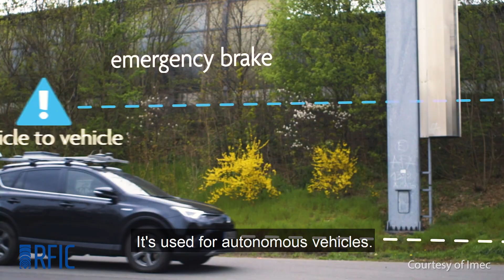Keynote Speaker Ali Hajimiri, IMS2020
Ali Hajimiri, Bren Professor of Electrical Engineering and Medical Engineering at the California Institute of Technology, will be discussing 'The Flexible Future of RF" at IMS2020.